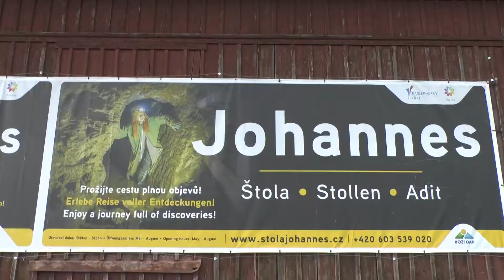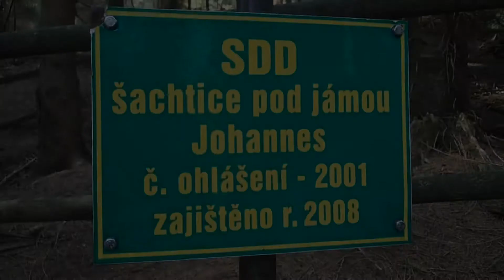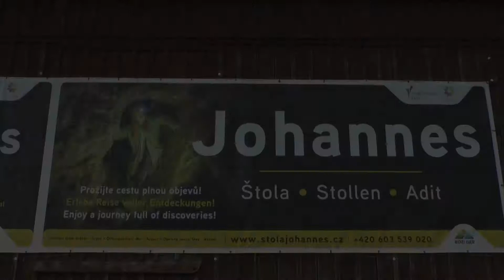štola Johannes - Boží Dar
srpen 2019